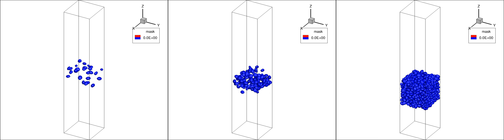merged mask iso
05001-Interaction between particle assemblies and imposed normal shock

Beichuan Yan: 3D view of post-shock particle motions simulated by 3D DEM-CFD coupled paraEllip3d.